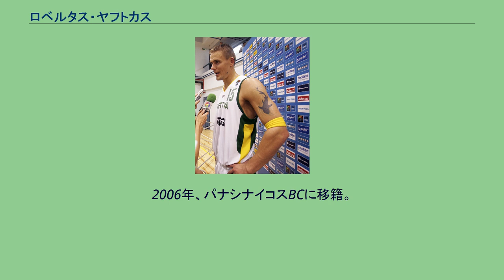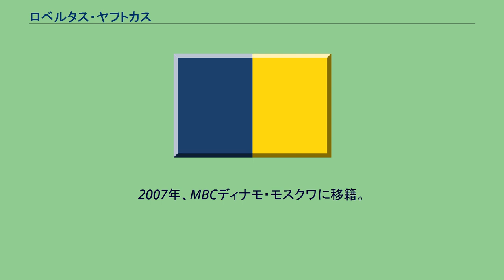ロベルタス・ヤフトカス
MBCディナモ・モスクワの選手
ロベルタス・ヤフトカス（Robertas Javtokas、1980年3月20日 - ）は、リトアニアのプロバスケットボール選手。
現在は国内リーグのBCジャルギリスに所属している。
ソビエト連邦リトアニアシャウレイ出身。
211cm、120kg。
1997年にリトアニア・バスケットボール・リーグ (LKL) に所属する地元チームBCシャウレイでプロキャリアを始める。
1999年より1年間、アリゾナ大学へ留学。
帰国後の2000年、BCリエトゥヴォス・リータスに入団。
2度のリーグ優勝に貢献。
2001年のNBAドラフトでサンアントニオ・スパーズに全体56位指名を受けるも、NBAでプレーすることはなかった。
2006年、パナシナイコスBCに移籍。
ユーロリーグ優勝を経験する。
2007年、MBCディナモ・モスクワに移籍。
2001年のユーロバスケットでリトアニア代表に選ばれる。
以来、アテネオリンピック（2004年）、北京オリンピック（2008年）、世界選手権およびワールドカップ（2006年、2010年、2014年）、欧州選手権（2005年、2007年、2009年、2011年、2013年、2015年）でも代表に選ばれた。
2016年のリオデジャネイロオリンピックでリトアニア代表のキャプテンを務め、その後代表引退を発表。